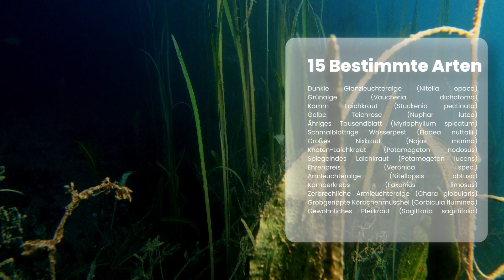Ökologische Analyse: Indikatorpflanzen im Süßwasser-Ökosystem NAWITA See-ID: 20 (NAWITA2024.09)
Beim aktuellen Monitoringtauchgang im See mit der NAWITA See-ID: 20 wurden insgesamt 15 Arten dokumentiert. Die Artenverteilung und deren Bewertungen weisen darauf hin, dass die Biodiversität in diesem See hoch ist, wobei die Pflanzen in verschiedenen Tiefen gefunden wurden. Auffällig ist, dass sich viele der dokumentierten Arten in einer Tiefe von bis zu 10,7 m befinden, was auf eine gute Lichtdurchdringung des Wassers hinweisen könnte. Bemerkenswert ist auch das Vorkommen von Makrophyten und Algenarten, die als Zeigerpflanzen für bestimmte Umweltbedingungen im See dienen. Der Kamberkrebs sowie die Körbchenmuschel wurden ebenfalls registriert, was auf einen Einfluss von invasiven Arten hinweisen könnte. Die hohe Artenvielfalt und das Vorhandensein von tiefer wachsenden Arten deuten auf stabile und vielfältige Lebensräume hin. Allerdings sind auch Wühlschäden dokumentiert, die möglicherweise durch Störungen im Sediment verursacht wurden. Dies könnte langfristige Auswirkungen auf die Pflanzenstruktur haben. Zusätzlich dokumentierte Indizes, wie der Shannon-Index und der Evenness-Wert, zeigen eine relativ gleichmäßige Verteilung der Arten. Der NAWITA Score gibt einen allgemeinen Hinweis auf den guten ökologischen Zustand des Sees, wobei der Durchschnitt aller relevanten Parameter ebenfalls solide ist.

Hier einige INFOS zum Thema, zu dem Aufnahmeequipment und zu NAWITA…

Auf unserem YouTube-Kanal Naturwissenschaftliches Tauchen dokumentieren wir Biodiversität, Artenvielfalt, Invasiven Arten und Gewässeranalyse.
Wir erkunden die erstaunliche Artenvielfalt in unseren Gewässern und zeigen, wie diese Lebewesen im Ökosystem interagieren.

▬ Aufgenommen ▬▬▬▬▬▬▬▬▬▬▬▬
Videoaufnahmen Michael Thees

Wir von NAWITA freuen uns sehr auf einen Austausch mit dir – daher schreib gern in die Kommentare und stellt Fragen. Aus Fragen können neue Beziehungen entstehen…

Viele Dank für DEINE Unterstützung und wenn… für dein Abo.

▬ Kategorien ▬▬▬▬▬▬▬▬▬▬▬▬
Naturwissenschaftliches Tauchen, NAWITA, Wissenschaftliches Tauchen, Unterwasserpflanzen, Monitoring, Citizen Science, Gewässeranalyse, Gewässer, Tauchen für den Naturschutz, Kalikokrebs, , Artenvielfalter, Biodiversität, Neobiota